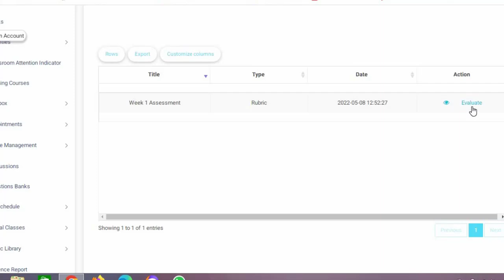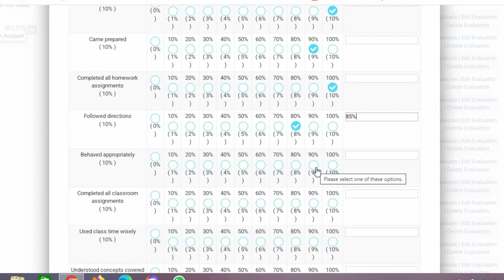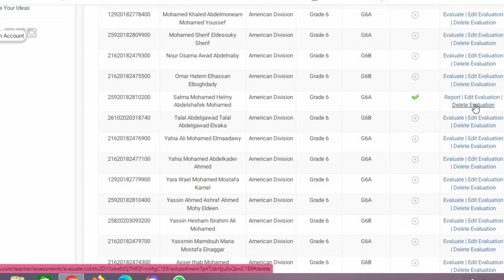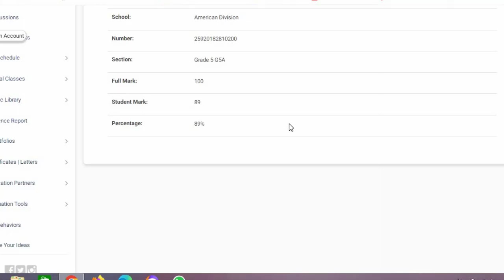Classera Assessment (Weekly Report)